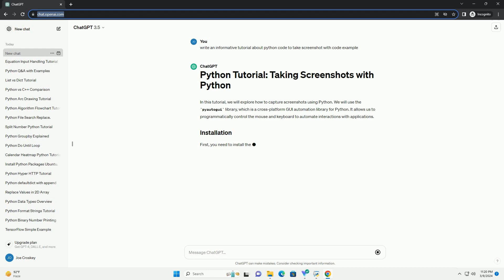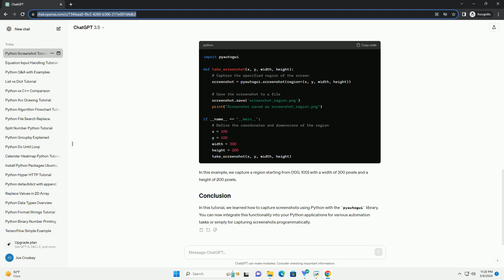python code to take screenshot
in this tutorial, we will explore how to capture screenshots using python. we will use the pyautogui library, which is a cross-platform gui automation library for python. it allows us to programmatically control the mouse and keyboard to automate interactions with applications.
first, you need to install the pyautogui library. you can install it via pip:
make sure you have python installed on your system.
now, let's write a simple python script to take a screenshot of the entire screen.
in the above code:
save the above code in a file, say screenshot.py, and run it using the following command:
upon execution, the script will capture the screenshot of the entire screen and save it as screenshot.png in the same directory where the script is located.
you can also capture a specific region of the screen by specifying the coordinates. here's an example:
in this example, we capture a region starting from (100, 100) with a width of 300 pixels and a height of 200 pixels.
in this tutorial, we learned how to capture screenshots using python with the pyautogui library. you can now integrate this functionality into your python applications for various automation tasks or simply for capturing screenshots programmatically.